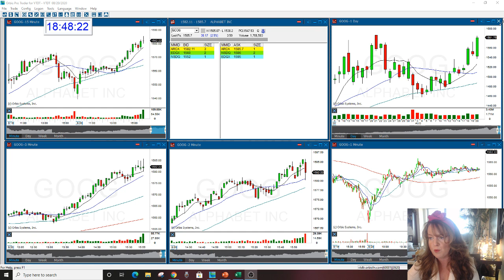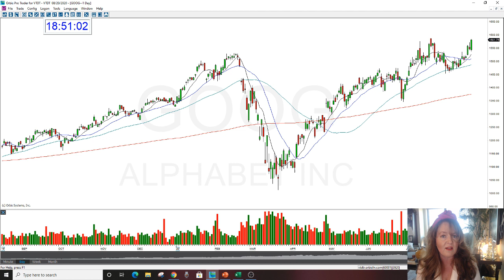GOOG Option Call Review The Stock Swoosh 8-20-2020